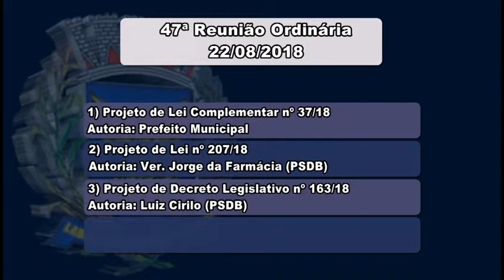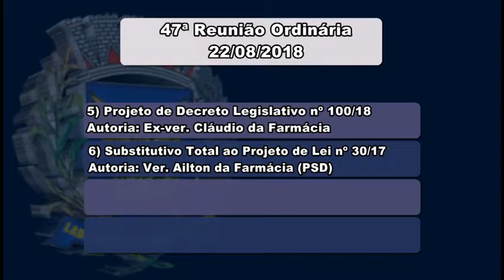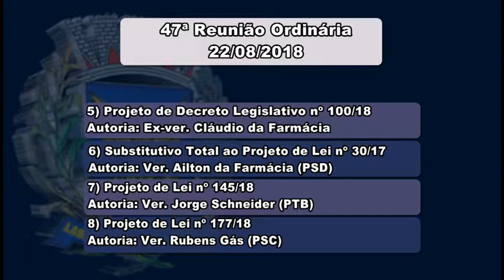Câmara Notícia : Pauta 47ª Reunião Ordinária 22/08/2018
Veja os projetos da pauta da 47ª Reunião Ordinária .